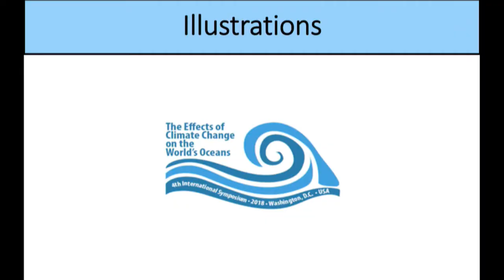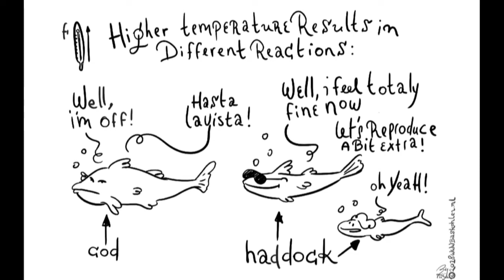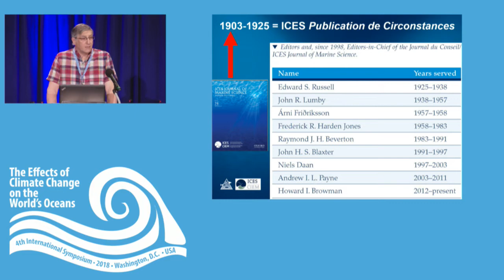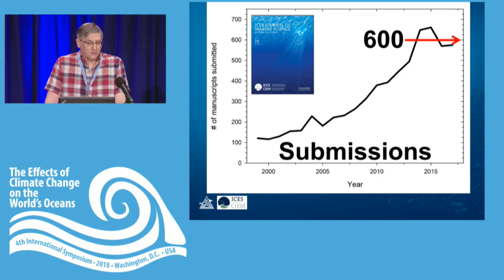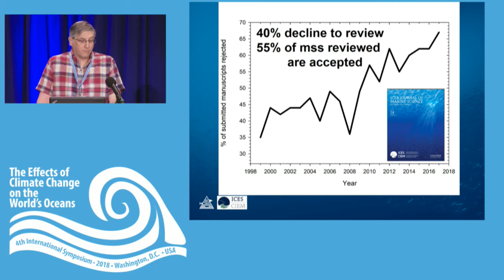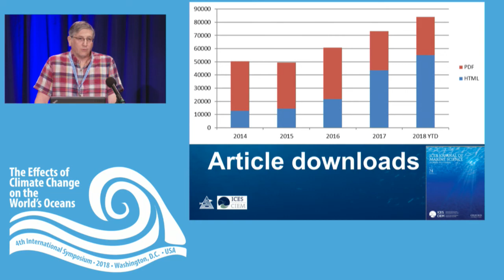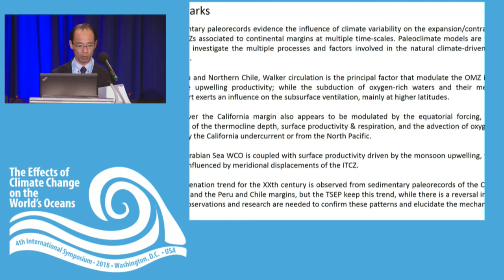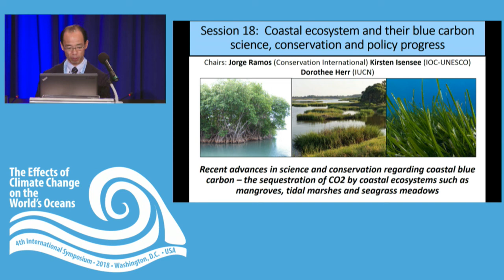NOAA June06 1 Intro Kohler Cartoons and Browman